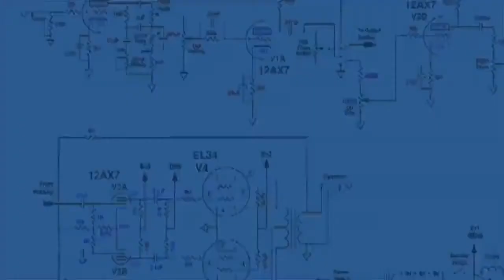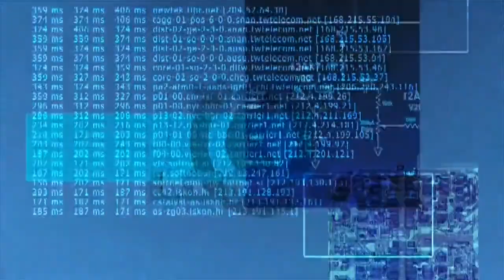Argo Navis - Awakening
Hypnotizing electronic music, ideal for deep trance, meditation or mindfulness concentration.